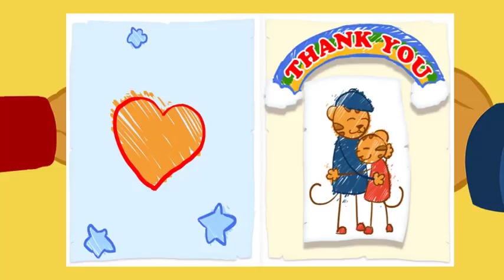Daniel Tiger's Neighborhood - Daniel Tiger Game For Children